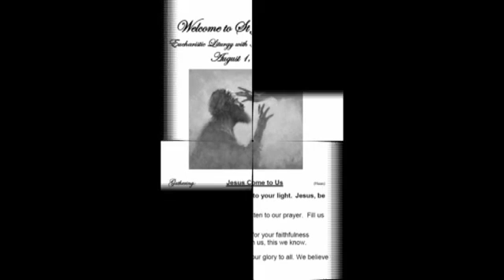Anointing Mass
08/01/2015
Eucharistic Liturgy with Anointing of the Sick